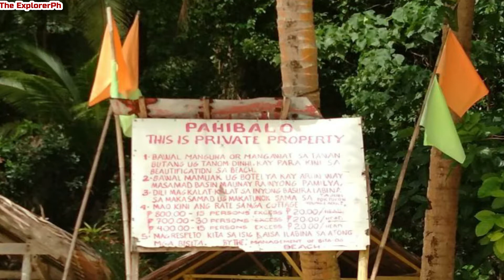Everyone Loves Bitaog Beach Dinagat Island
is located in an island that is part of the municipality of Basilisa, Dinagat Islands. The powdery white sand of Bitaog Beach offers more than just its beautiful shore line. The blue colored water is perfect for snorkeling and other water activities.

Our channel is about Exploration. We cover lots of cool stuff such as Places, Animals and Etc.